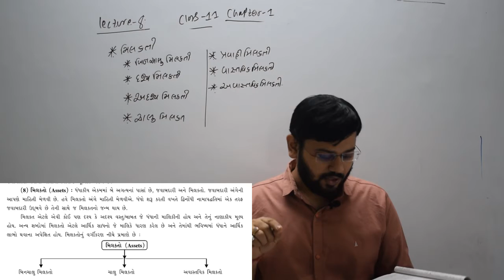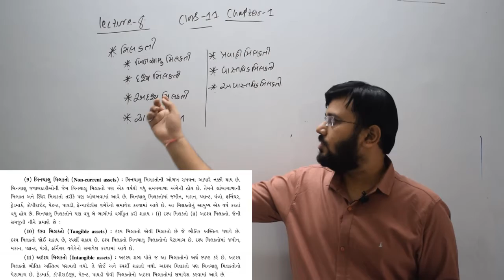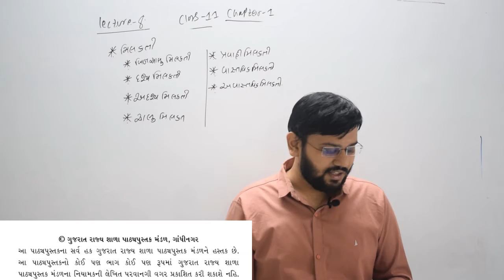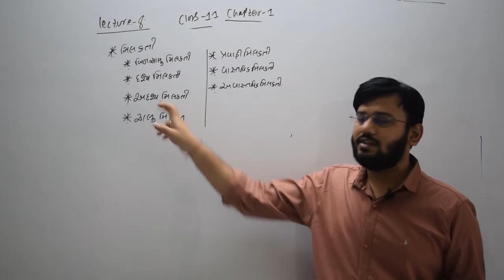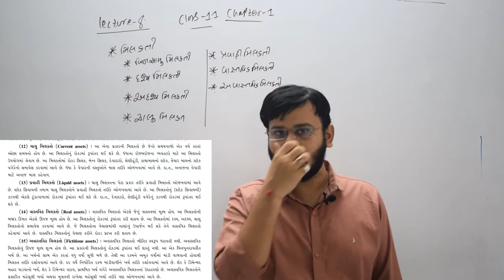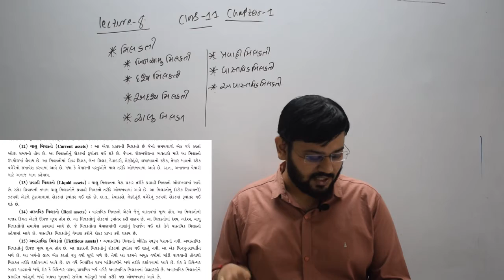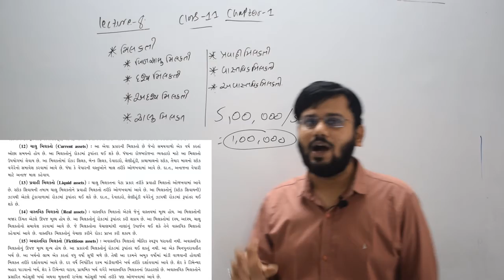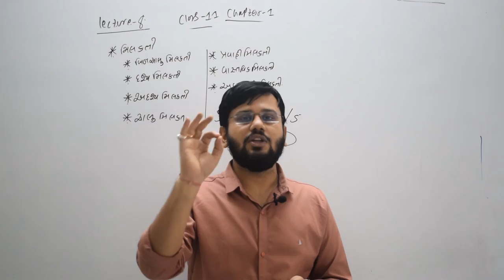11 ચાલુબિનચાલુપ્રવાહિવાસ્તવિકમિલકતો હિસાબીપધ્ધતિનાપારિભાષિકશબ્દો dhoran11 account @sonitsir'slecture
sonitsirlecture gujarat board gseb ghseb